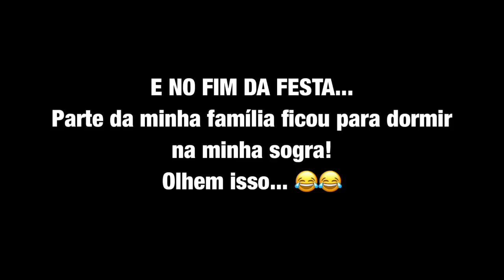ANIVERSÁRIO DE 2 ANOS DO OLIVER DE FUTEBOL | Stefany Rago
Oi meus amores, tudo certo ai??
O vlog de hoje é um super vlog da festinha de 2 aninhos do meu filho no tema de futebol que eu mesma decorei!’
Vem conferir 🥰

Intagram: @stefanyragooficial
Instagram novo: @stefanyragomakeup
INSTAGRAM DO OLIVER: @OLIVERRAGOLOFIEGO